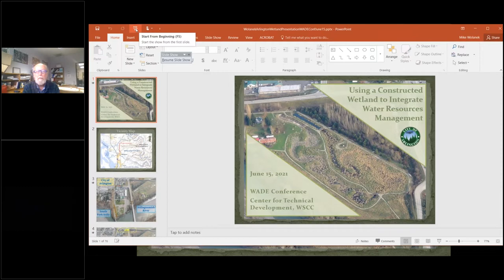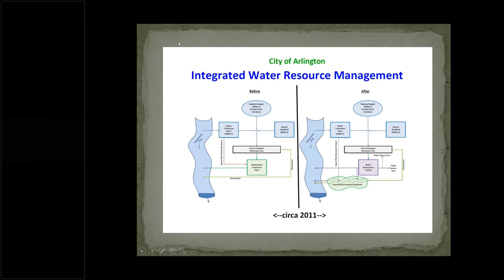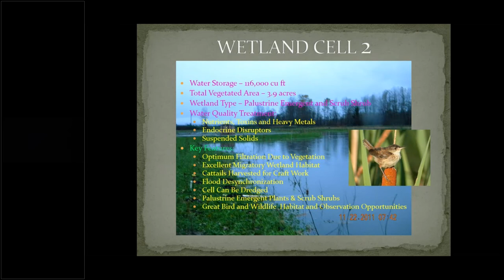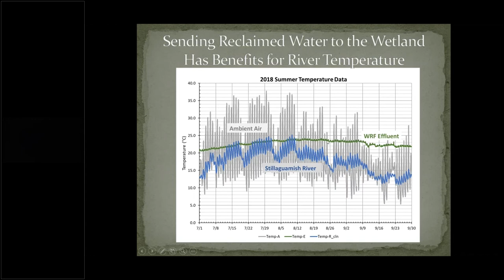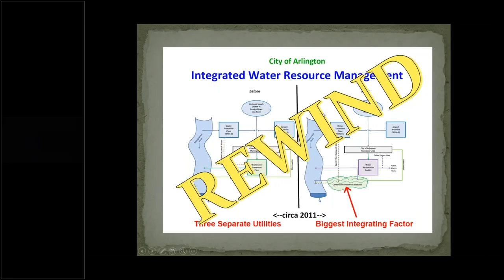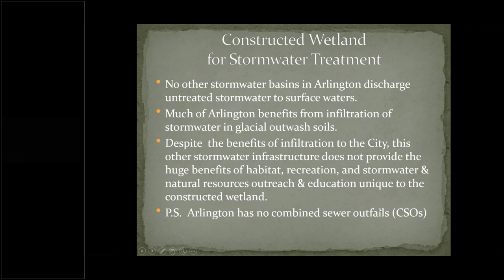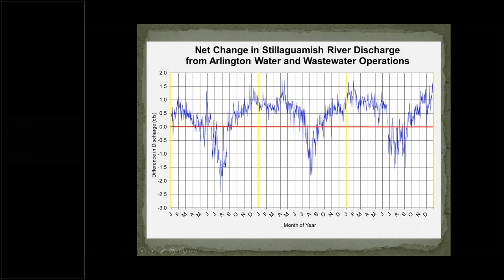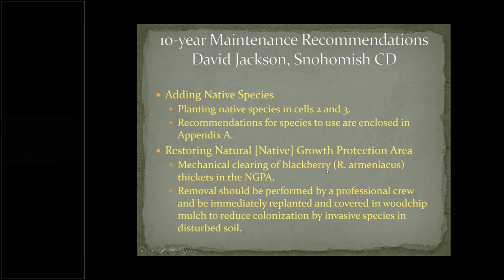Using a Constructed Wetland for Treatment, Storage and Habitat Mike Wolanek City of Arlington